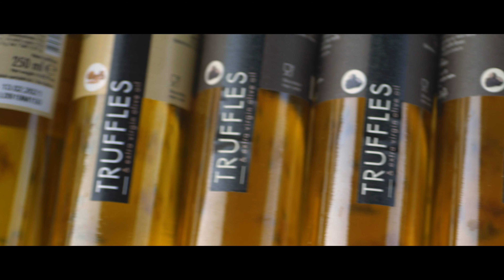Lost Compass | CROATIA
We left our home more than one month ago and completely changed our lifestyle. We travel full time now and life has never been more excited. The whole journey started from Budapest, Hungary and we are proceeding on the Balkans these days then heading to Asia. My plan is to film the entire trip and there you go the first country we visited along the journey is Croatia. Well-known destination for beach lovers and famous of its medieval old towns but only few people take the time to properly explore the mountain areas which are also amazing part of the country. We spent two weeks in Croatia and explored everything through beaches, mountain peaks and picturesque old towns. Croatia really has it all. Enjoy this short film and visit this beautiful country if you haven't done it already.

The soundtrack is created by the talented UK-based musician Aydio.

I listen all my music and sounds on the Sennheiser Ambeo Smart Headset:

The company that equipped our camper with the latest gps tracking technology and vehicle protection system is iData.
Thanks for joining us on our journey around the World.